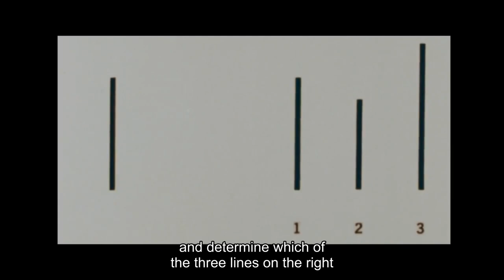ASCH Conformity Study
From Heaven's Gate: The Cult of Cults.